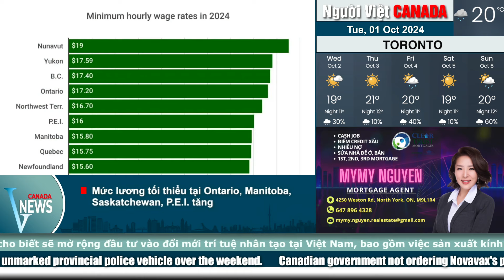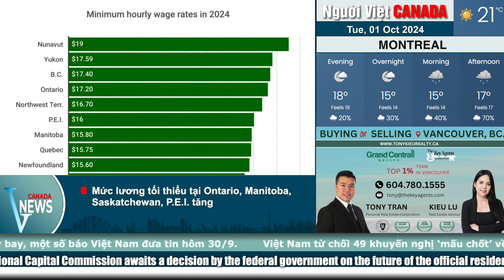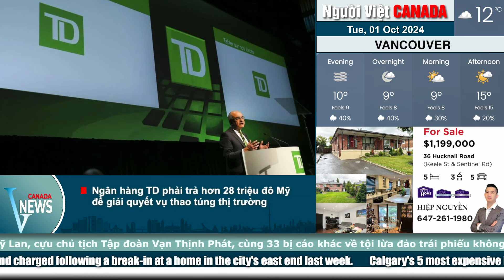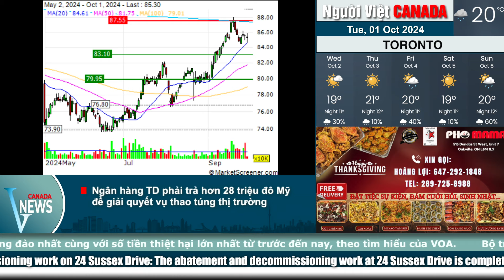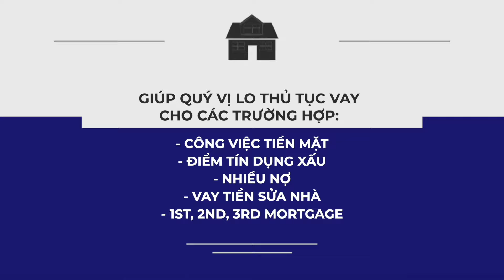🔴CHƯƠNG TRÌNH 'THU NHẬP CƠ BẢN TOÀN CANADA"; Đảng Tự do sẽ tăng lương hưu?